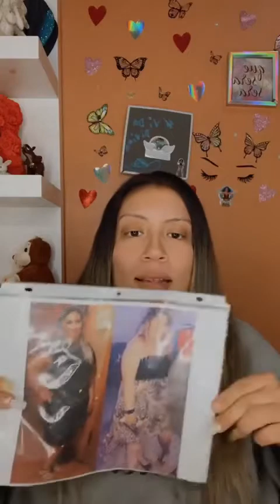Que es lo que estoy tomando y porque lo recomiendo?